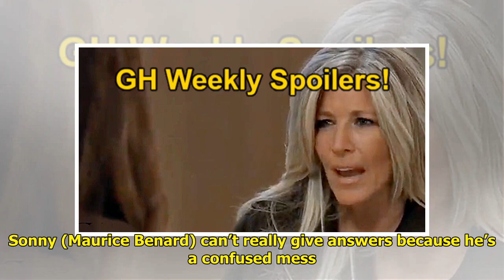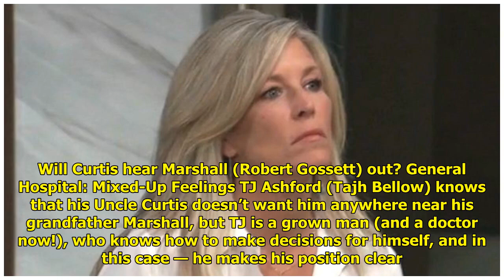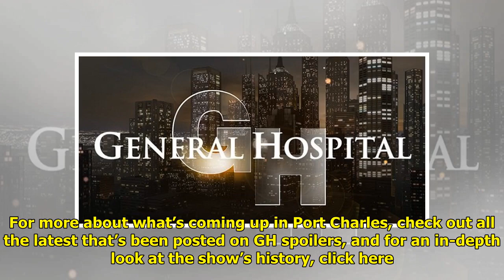GH Spoilers: Nina Better Prepare For Hurricane Carly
GH spoilers for Monday, Januar...